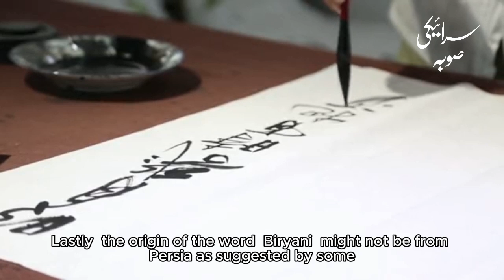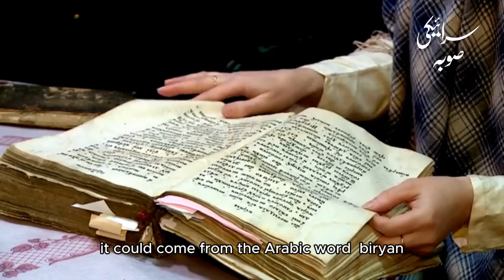Misconceptions About Biryani saraikisoba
When discussing misconceptions about "Rayani," it's important to clarify who or what "Rayani" refers to, as the term could apply to different contexts. Without specific details, here are some potential misconceptions that could arise based on the context:

Rayani Airlines (Malaysia) Misconception:

Misconception: Rayani Air was widely misunderstood as being the first completely Islamic airline, with strict rules governed by Sharia law, including gender segregation.
Clarification: Rayani Air was a Malaysian airline that followed some Islamic guidelines, such as serving halal food and not serving alcohol, but it did not impose strict Sharia-based gender segregation.
Misconceptions about People Named Rayani:

Misconception: People might assume that all individuals with the name "Rayani" belong to a particular ethnic group, religion, or nationality.
Clarification: The name Rayani could belong to people from different cultures, and it doesn't necessarily indicate religious or ethnic identity.
Misconception about Saraiki Region (Rayani Possibly a Local Figure):

Misconception: If "Rayani" is a local figure from a region like Saraiki, people might falsely believe certain stereotypes or legends about them.
Clarification: Often, historical figures or local heroes are misunderstood or exaggerated. Understanding the true historical context is important.
💢 trending biriyani🤩food
Indian Biryani vs Indonesian Biryani
Foreigner tries Hyderabad Biryani 🇮🇳
Biryani Potato circus in Pakistan Street Biryani Shop